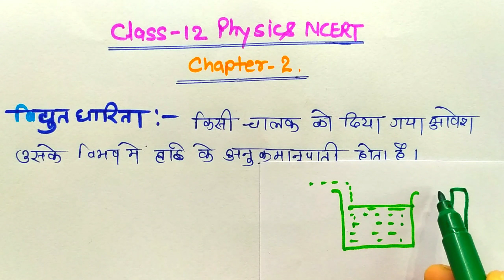विद्युत धारिता किसे कहते हैं ? मात्रक ! 12th physics ch 02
second channel